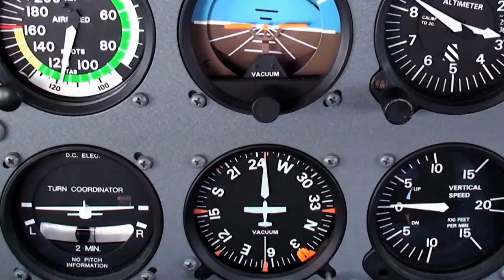TRAILER: Surfing The Healthcare Tsunami: Bring Your Best Board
Produced by TMIT and the Discovery Channel
For more extend interviews and more, visit the Surfing the Healthcare Tsunami Toolbox
Car racing, aviation, aerospace, and healthcare are similar. They continually push their limits in a high-risk environment.  A safety net of invisible threads protects them.  When those threads stretch, break, or are cut, accidents happen, ripping the joy of our loved ones from our lives. Racing and aviation differ from healthcare because they saw a great danger coming and learned hard lessons written in blood.  It was their tsunami. Healthcare faces an impending tsunami of harm, waste, and distrust. This global epidemic is a wake up call to healthcare leaders. Will you sink, swim, or surf the Healthcare Tsunami?Surfing the Healthcare Tsunami: Bring Your Best Board is the follow up to the award-winning documentary, Chasing Zero: Winning the War on Healthcare Harm aired on the Discovery Channel. Taking examples from high reliability industries such as auto racing, aviation, manufacturing, and even governement, Surfing the Healthcare Tsunami provides leadership role models to help healthcare surf the impending tsunami of waste and harm.